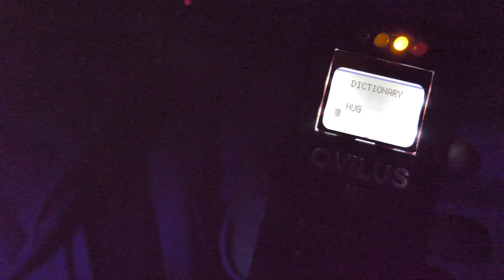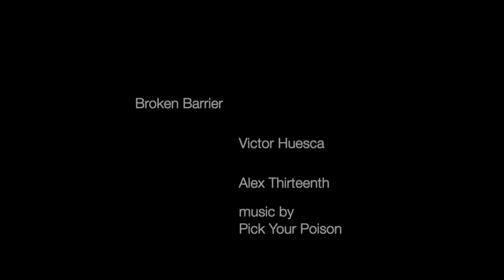Eerie sounds coming from inside the tombs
We investigate this creepy underground mausoleum with history of unknown happenings. Workers and random visitors have experienced seeing apparitions, hearing voices when no one is present, and strange noises.

Alex Thirteenth
Executive Producer
Tales Of Paranormal